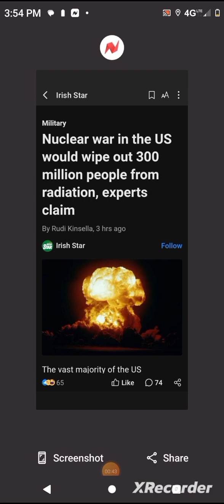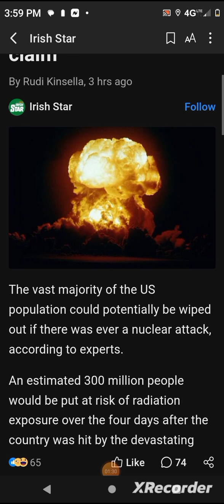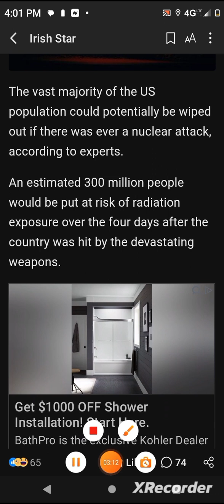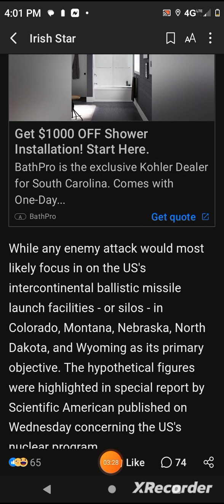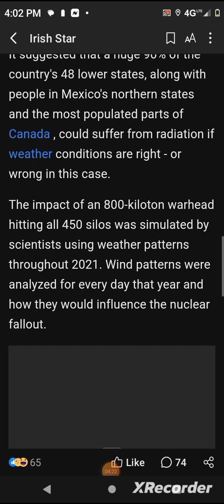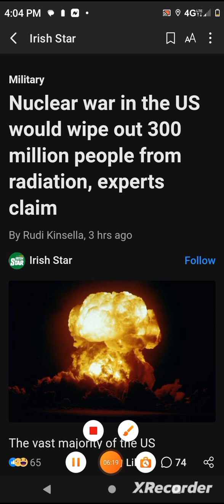Nuclear war in the US would wipe out 300 million people from radiation, experts claim